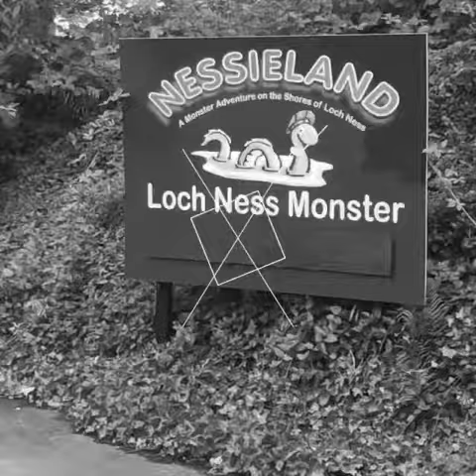Portree in Skye part of our tours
A little look into some of the fantastic sights you can find along the way on one of our Tours of Scotland